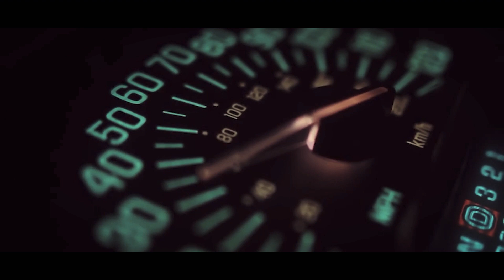Kosta Markovic 2021 - Slavicina Prica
Kosta Markovic - Slavicina Prica.mp4